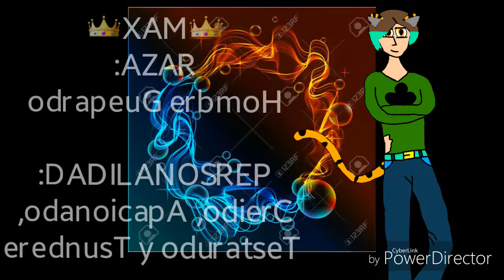MAX 👑UN GUEPARDO PRESUMIDO👑 (♠AYAKASHI♥)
Este es el ultimo personaje chicos la serie saldra pronto